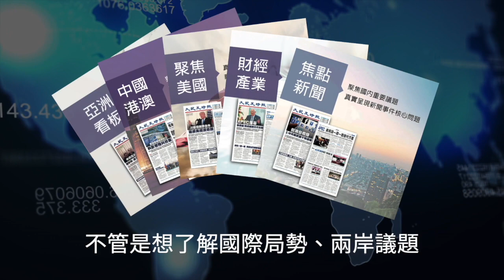【焦點】賴清德訪巴拉圭🎯巴國準總統承諾跟台維持邦交 | 台灣大紀元時報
賴清德在僑宴上表示，貝尼亞已承諾，他率領的政府一定會繼續跟中華民國台灣🇹🇼維持邦交、深化合作，希望僑界一起投入，「只要團結，國際社會會看到台灣」。